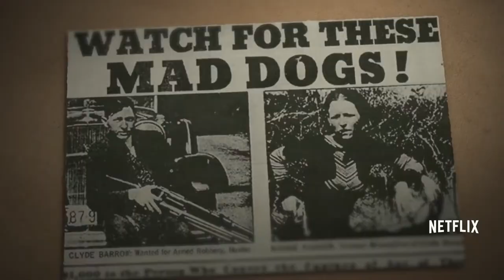The Highway Men Grave Digger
Movie: Netflix- The Highway Men Rated: R
Director John Lee Hancock
Song: Grave Digger
Artist: Blues Saraceno